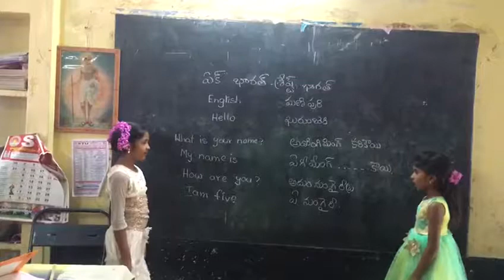Ek Basha Sangam-Manipuri Language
MPPS PERUMALLAPENTA YADAMARI MANDAL CHITTOOR DISTRICT Andra Pradesh